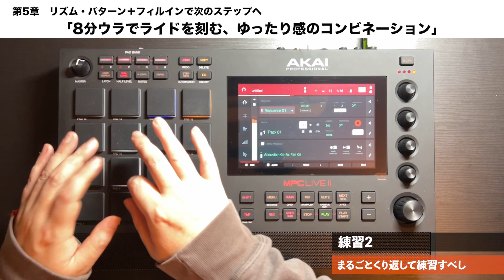第5章 04「8分ウラでライドを刻む、ゆったり感のコンビネーション」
教則本『譜面が読めなくてもできるフィンガードラム』の連動動画です🥁

教則本の詳細はこちら

Amazonなどで購入できます！

【本の内容】
AKAI professionalのMPCシリーズや、NATIVE INSTRUMENTSのMaschineシリーズを使って、あるいはパッド型のコントローラーとドラム音源を組み合わせて、指でビートを叩き出すフィンガードラム。
年々、フィンガードラムの演奏者は増加しており、テレビや配信動画などで見かけることも増えてきたと思います。

本書は、そのフィンガードラムの入門書です。譜面を使わずに、わかりやすい図解と簡単な解説で、誰でもフィンガードラムが叩けるようになります。
また、著者のスペカン氏はドラマーやドラム講師として活動している人物で、その経験を生かして、フィンガードラムのレッスンも行なっています。
本書では、フィンガードラムと生ドラムのセットとの共通項や、フィンガードラムを叩く際の指の配置といった基礎的な知識も解説しています。
これまでまったく楽器を触ったことがない初心者の方にも楽しんでもらえる内容になっています。

本書で紹介する練習フレーズは簡単なだけでなく、実は実用的なものを揃えているので、この本の内容を攻略してしまえば、すぐに曲作りやパフォーマンスで活かすことができます。
そのためDTMでドラムの打ち込みにパッド・コントローラーを導入したいと考えているDTMerにもお薦めです。
また、練習フレーズは動画でも確認することができるので、よりわかりやすくテクニックを学ぶことができます。

［contents］
●はじめに　フィンガードラムの基礎知識
フィンガードラムとは？
ドラムを知ろう
レイアウトと運指って？
本書の図の見方
パッドのレイアウトを変えてみよう！
コラム：ベロシティとは？

●第1章　リズムの基本〜4分音符のトレーニング
4分音符という音の長さを知る
バックビートとオープン・ハイハット
両手で叩くフィルインの基礎
タムを使ったフィルインの基礎
装飾音としてのオープン・ハイハット
クラッシュを使ったフィルイン
コラム：8パッドのススメ

●第2章　王道のリズムを作る〜8分音符のトレーニング
王道8ビート
オープン・ハイハットを使用したドライブ・パターン
8分音符の王道フィルイン
すべてのタムを活用するフィルイン
基本の8ビート＋クラッシュ・シンバル
キメフレーズ的フィルイン
コラム：定番サンプラーが進化！「SP-404 MKⅡ」

●第3章　より演奏の幅を広げる〜16分音符のトレーニング
16分音符の基本を知る
キックとスネアの16分フレーズ
16分音符のフィルインに挑戦
発展系の16分フィルイン
片手のみで完結する16分パターン
8分の王道フィルをバイテンで叩く
コラム：坂田稔というドラマー

●第4章　4分／8分／16分を組み合わせてみよう！
8分刻みのハイハットと16分のキック&スネア
王道8ビートのキック＋16分のハイハット
4分刻みのオープン・ハイハットを効果的に使う
8分の位置で16分が際立つフィル
4分／8分／16分のすべてを使ったフィルイン
コラム：生ドラムも楽しいよ！

●第5章　リズム・パターン＋フィルインで次のステップへ
スピーディで使いやすいフレーズ
8分ノリのリズム＋キックのコンビネーション・フィル
16分オルタネイトのリズム＋16分と8分のフィルイン
8分ウラでライドを刻む、ゆったり感のコンビネーション
コラム：シャッフル・ビートの名手

●第6章　3連符やシャッフルに挑戦！
3連符を知ろう
王道8ビートを3連符で叩く
シャッフル・ビートを知ろう
擬似的に表現するハーフタイム・シャッフル

スペカン
　1977年生まれ。5歳からドラムを始め、ジャズ・ドラムで基礎を学び、学生時代から数々のロック・バンドで活動を開始。坂田稔（宮間利之ニューハードオーケストラ）氏、山背弘氏らに師事する。坂田氏のもとでは６年間付き人を経験し、現在も坂田氏からの指導と、山背氏のもとでモーラー奏法の指導を受ける。
　2013年、交通事故により右上腕骨近位端粉砕骨折の大怪我をし、 医師に「二度とドラムは叩けないだろう」との診断を受けるも、モーラー奏法等で培った身体操作や、想像を絶するリハビリの結果、驚異の３カ月という短さでドラムを叩けるまでに回復。
　その後、NATIVE INSTRUMENTS MASCHINEシリーズやAKAI professional MPCシリーズなどのサンプラーの可能性に惹かれ、トップMPCプレイヤーであるKO-ney氏、Ableton認定トレーナーに指導を受け、アコースティック・ドラムの経験を活かし、独自のフィンガードラム・メソッドを確立。「指でドラムを叩く」という、これまでの概念を壊すドラム・プレイを行う。
　2006年頃から本格的にドラム講師としての活動を開始。「身体の使い方を意識したドラム」を考え、「いかに疲れずに叩き、大きい音（ダイナミクス）を出し、早く叩けるか」を研究。モーラー奏法をベーシックに、古武術などに共通する「身体操作」を応用した独自の理論で、完全オリジナルのレッスン・メニューやドリルなども作成。アコースティック・ドラム／フィンガードラム指導者としてこれまでに述べ1000人以上を指導する。また、著書に『DTMerのためのフィンガードラム入門』（リットーミュージック刊）がある。